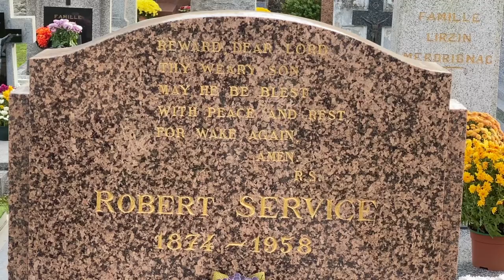Visite au cimetière de Lancieux avec Robert W. Service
Une visite du cimetière de Lancieux pour se recueillir sur la tombe de Robert W. Service et partager quelques anecdotes sur son dernier été,  racontée par son arrière-petite fille et biographe Charlotte Service-Longépé, filmée à quelques jours de la Toussaint, novembre 2020.